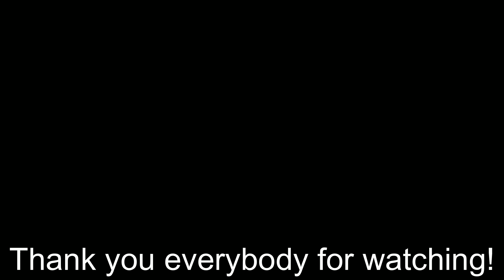When you lose your Brain in Terraria